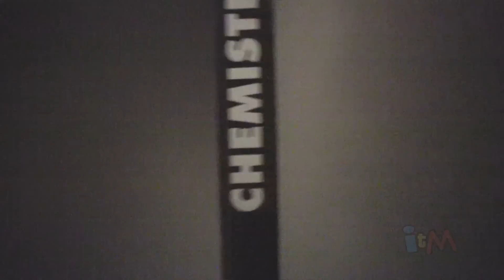FULL Cabin in the Woods haunted house at Halloween Horror Nights 2013, Universal Orlando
for more from Halloween Horror Nights!

The Cabin in the Woods is a haunted house at Halloween Horror Nights 2013 featuring many familiar scenes and characters from the popular film by Drew Goddard and Joss Whedon, including the Buckners, Fornicus, Merman, and the Sugarplum Fairy.  Guests pass through the famed cabin into the facility as the purge button has been hit leading them past the cubes and bloody elevators and into the center of chaos.

This video was shot with permission from Universal Orlando. Video recording in the haunted houses is not normally permitted.